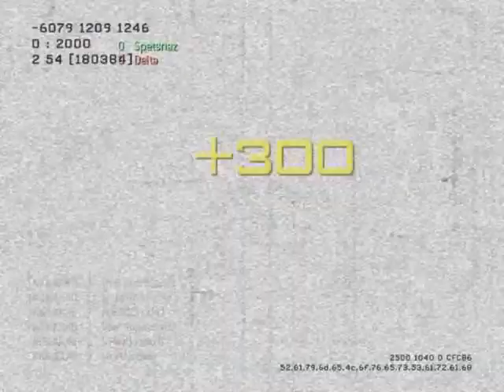KIDLIQUID - MW3 6 piece predator omnicide